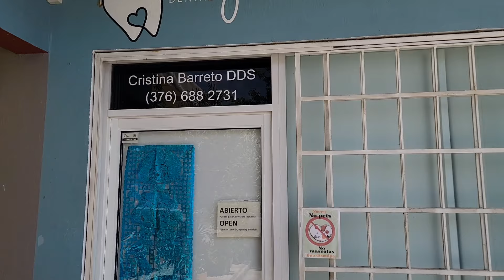WE ARE NEVER BORED in AJIJIC MEXICO! How we spend our days in Mexico's Shangri-la.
How will you fill your time in Mexico? We havent had a problem... in fact... we may be too busy.

More videos about our lives & about being EXPATS in MEXICO are on the way! Thanks for being a Remarkable Lifer!

All photos and videos in this video are taken by Craig & KJ unless otherwise specified.

CAMERAS:
Samsung Galaxy S22Ultra
Truly Remarkable Life is a channel dedicated to finding your Remarkable Life through our shared experiences. We are sharing our lives with you in the hopes that you will find the remarkable in your own life - that is, if you haven't already! In 2022, we sold everything and moved to Mexico. This channel focuses on sharing our experiences, daily life and what it is really like for us to be expats. You might also see some of our interests and hobbies, but you'll always get the real us! -Craig & KJ
c. 2024 Truly Remarkable Media, LLC